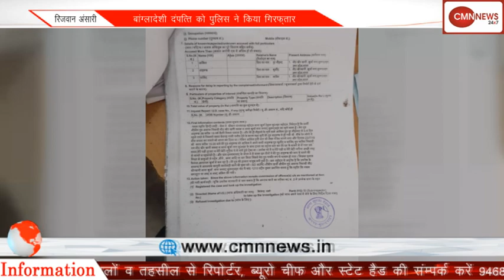बुलन्दशहर-बांग्लादेशी दंपत्ति फर्जी कागजात के साथ गिरफ्तार